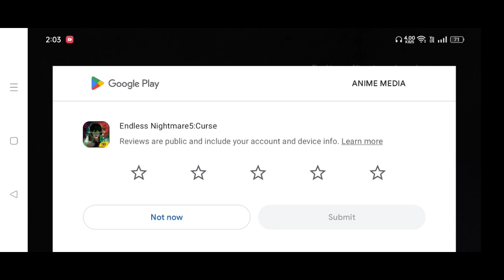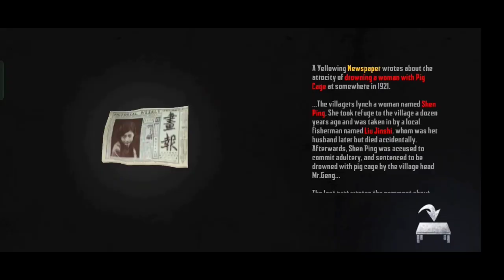Endless Nightmare 5 || शैतानों का हमला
Device Samsung A21s 4 gb ram 64 gb memory

Horror gameplay
horror gameplay video